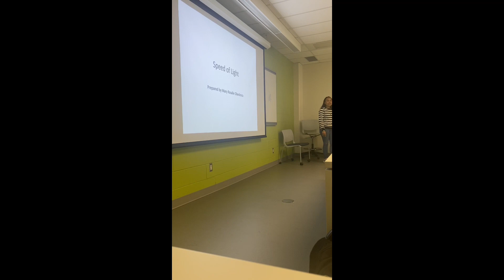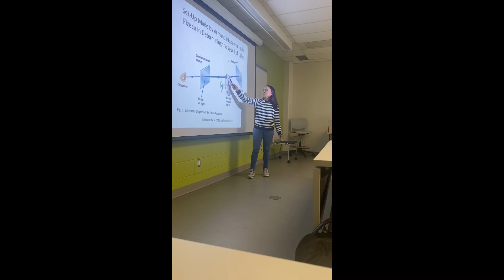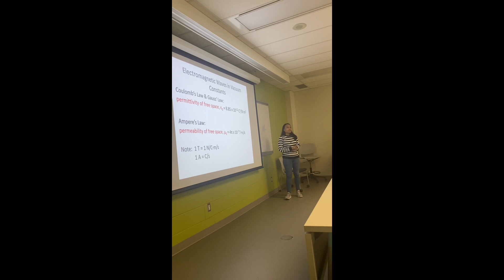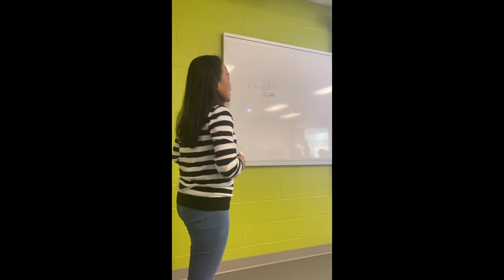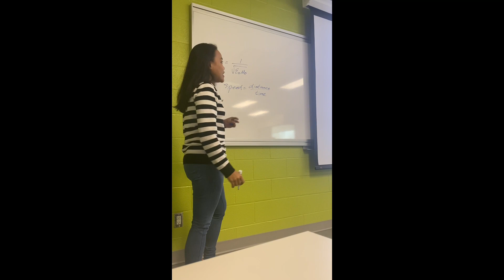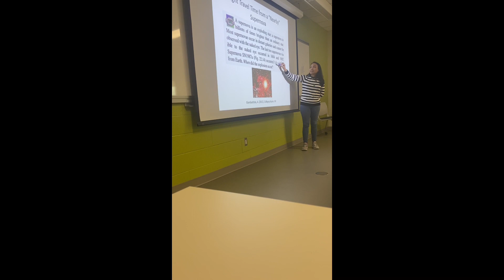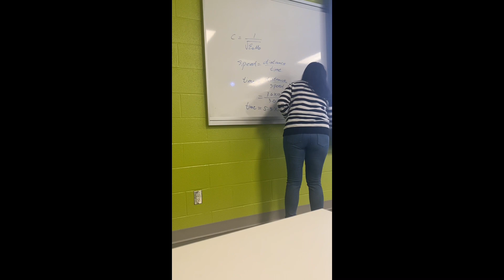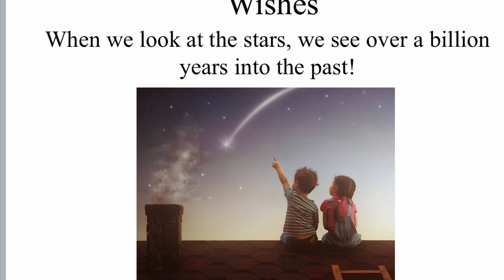How the Value of the Speed of Light was Determined (Fizeau Apparatus and Maxwell’s Equation)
Credits to all references listed at the end of the video.